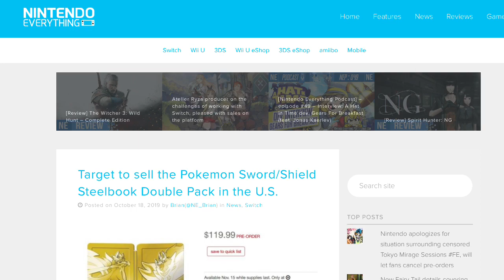Target Exclusive Gold SteelBook For Pokemon Sword And Shield Revealed